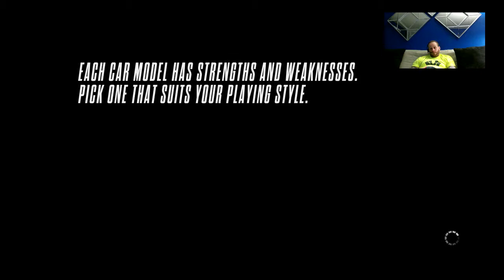Need For Speed : Rivals (XboxOne) - 5 / 6